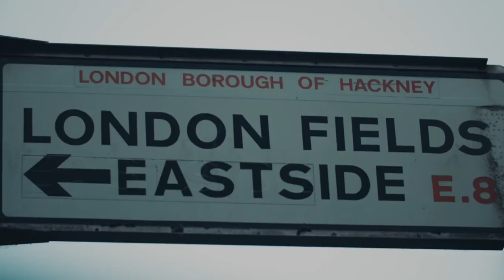AlunaGeorge, Toddla T, Metronomy - Vevo UK @ Notion Magazine's Summer Vibes Party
It's Notion Magazine's Summer Vibes Party! Yasmin Evans headed down to Mangle at The Laundry Building to chat with Metronomy's Joseph Mount, Toddla T and AlunaGeorge before tropical bangers started flowing...